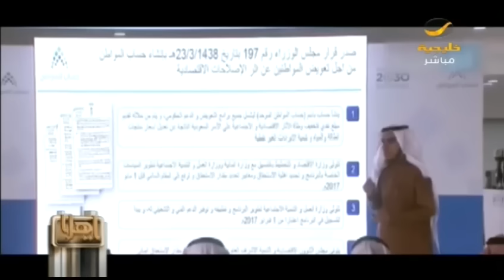تقرير ياهلا عن حساب المواطن